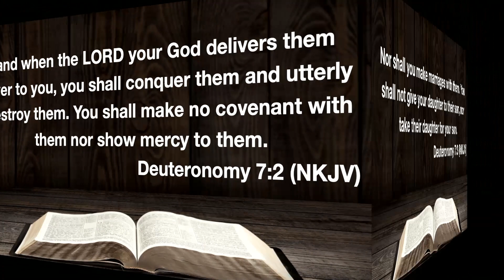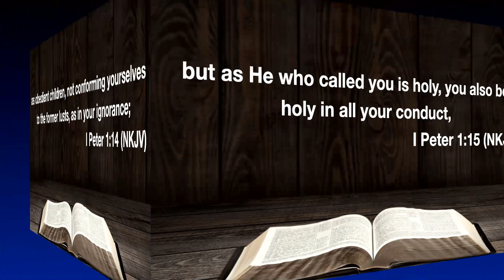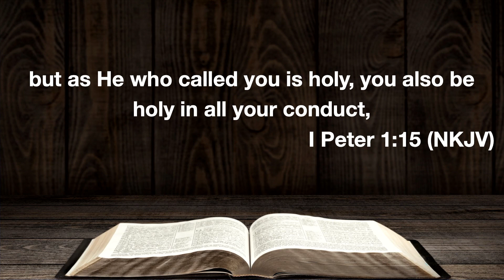Start a Faith Fight! | Pastor Robert Campbell, New Beginning Christian Church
We appreciate you being here this morning! We are confident that God has a specific plan for you today. We would like to welcome you to the Sunday Morning Service at New Beginning Christian Church on behalf of Pastor Robert L. Campbell and First Lady Min. Kathy Campbell!